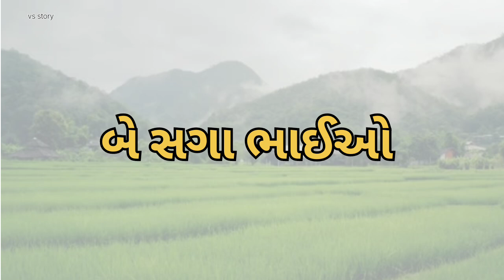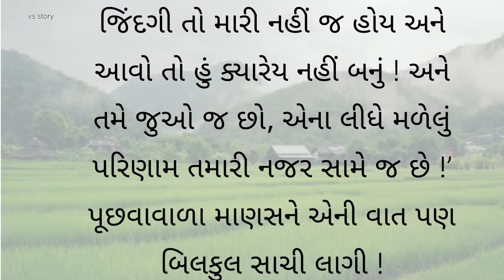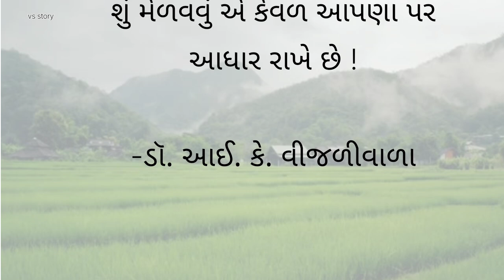સગા ભાઈઓ, એક દારૂડિયો -એક બિઝનેસમેન કેમ? | gujarati varta | ગુજરાતી વાર્તા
બે સગા ભાઈ ઓ ની ખુબ જ સમજવા જેવી વાત. બન્ને એક જ ઘરમાં મોટા થયા, બન્ને જણ ને એક જ જેવી પરવરીશ મળી તો પણ એક દારૂડિયો અને એક પ્રતિષ્ઠિત બિઝનેસ મેન કેમ?